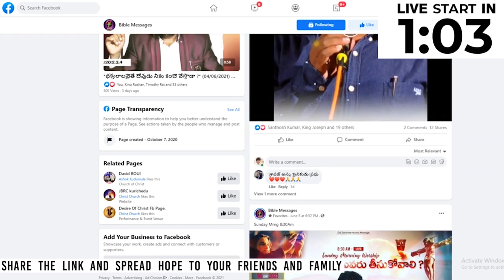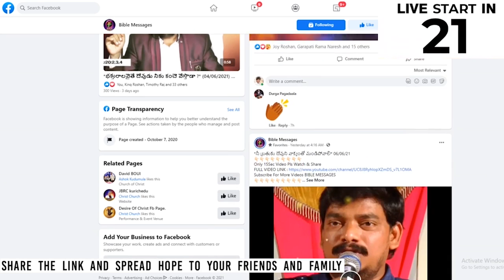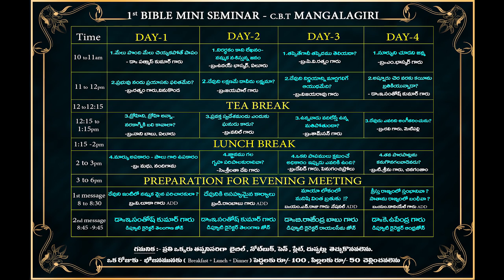దేవునికై ఎదగవలసిన నిన్ను అణిచివేస్తున్నదేది? 🔴 PREMIERE live - Dr.E.Santhosh Kumar -BIBLE MESSAGES